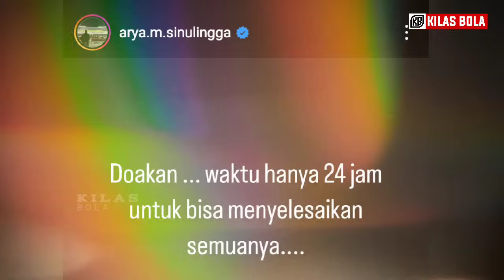KEJUTAN BESAR! Jayden Oosterwolde Tiba Di Indonesia~Jay Idzes Resmi Dicoret Lawan Irak~Berita Timnas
Music intro : courtesy of kinemaster corporation